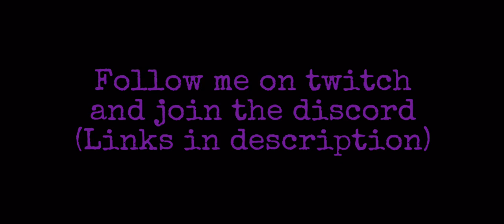181 point attrition game (26 pilots 4 titans) Titanfall 2